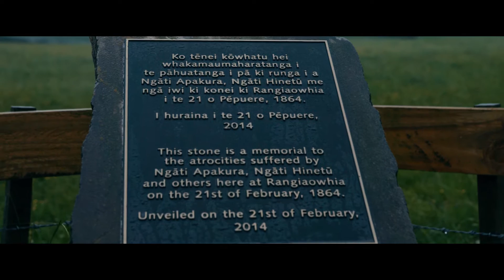Mara TK, Ria Hall, Rākai Whauwhau, Hawkins - Rangiaowhia [Official]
Ngā mihi maioha ngā Rangatira o Ngāti Apakura.

Ft. Te Haona Kaha Kapahaka

Camera and Sound: Chris Lane
Edited: BigKid Films Production

Singers/Lyrics: Mara TK, Rākai Whauwhau, Ria Hall, Hawkins
Music Production: Mara TK
Mix and Mastering: Mara TK, Ben Horton

Mātanga reo: Tom Roa
Nā Te Māngai Pāho te pūtea tautoko

Rangiaowhia - Ngā kupu

He mea tuku iho to mana whenua
I heke mai nei i a Apakura!

Mai ngaa tihi o Pironga
Ki ngaa Waipaa Koowharawhara

Koiora raa ko ngaa pikonga
Me ngoo na taniwha,
me ngoo na tupua

Hoea raa ko te waka Tainui ki uta
Ka puta, ko ngaa iwi maha
Ka ora, ko Ngaati Apakura e!

Kei ngaa uri o Apakura
Hoki mai ki te whenua.

Ki te uia mai koe, whakapuakina ake
i heke tō mana
whenua i whea?

I a Rangi e tū iho nei, te rangi-i-aowhia
I a Papa e takoto mai nei
Ko Ngāhuruhuru,
Ko Rangiaowhia!

Taku mana motuhake,
taku ipukarea

Nei rā, ko manawa
e apakuratia ana. (Kia hoki mai taku nui ki a au!)

Tāngaengae ki te whenua
Tē motukia
Ko te papa e takoto mai nei
Ko Rangiaowhia! (Rangiaowhia)

Hoki mai e nga uri maheu,
ngā ahi teretere

Hoki mai ki ngā mahi tūpuna, ngā mahi hauhake
Tiritiria, Pou rākau
Kia tū ō to whare
He tohu tēnei ō te ora
Tiritiria, ruiruia…

Ko te papanga i raranga
ki roto i to tinana
Ko te mauri o Rangiaowhia

He morehu koe
Ko koe te purapura o te ora
Te kaitiaki o tenei taonga tuku iho

‘He Whaimana’
Whakapākēhā:

The ownership of the land is inherited from Apakura.

From the peaks of Pironga is Waipaa Koowharawhara.

The life force with its many bends, many creatures and many ancestors

Tainui's canoe was rowed ashore.
Turns out, many people
Ngaati Apakura e! Will survive.

It is in the descendants of Apakura. Come back to the land.

As Rangi is now standing in 'rangi i aowhia'!

Ngāhuruhuru is where Papa is lying.

Rangiaowhia!

My authority, my homeland

My heart and its lament for my people to return home.

Connect to the land, and it will never be severe.

Connect to the land that is called Rangiaowhia!

Come back all scattered descendants, the flickering fires.
Come back to the old ways, the harvest. It should be shared, the firm post of your house.
A sign of good health. Shaken and shared.

The fabric was woven
into your body
The Mauri of Rangiaowhia

You are a survivor.
You are the seed of life.
The guardian of this legacy

'It's Valid'